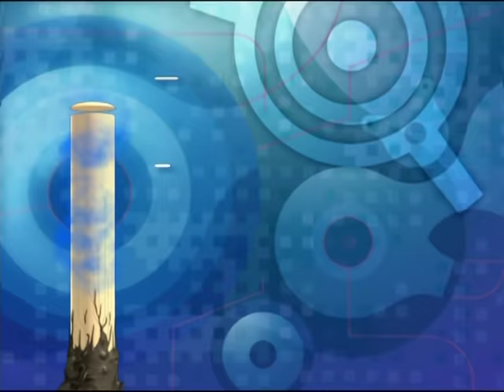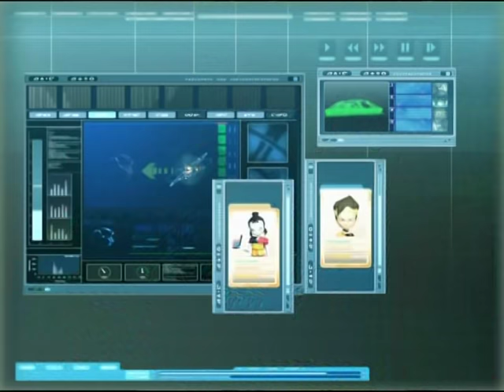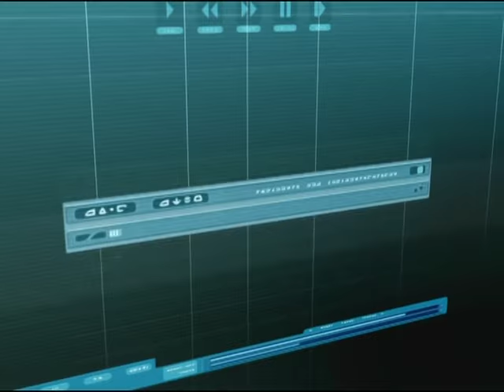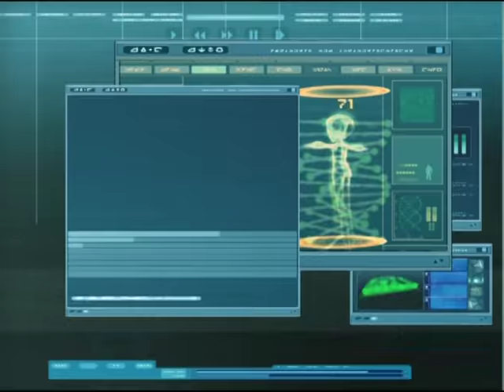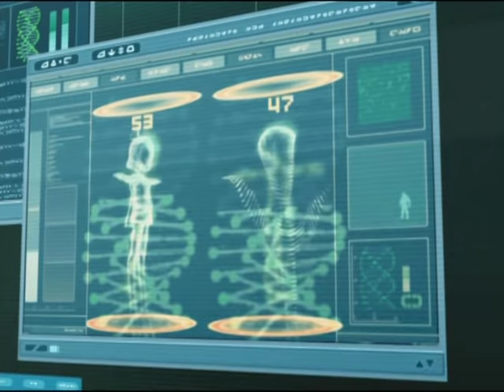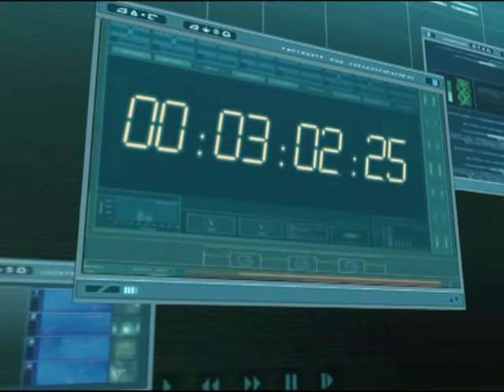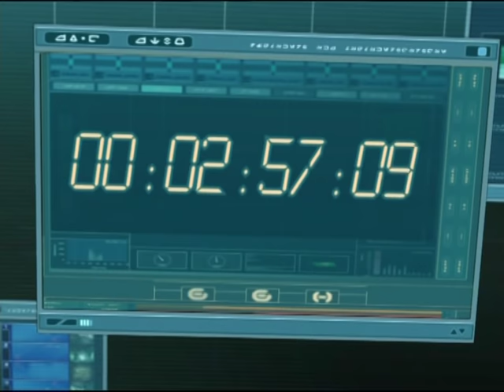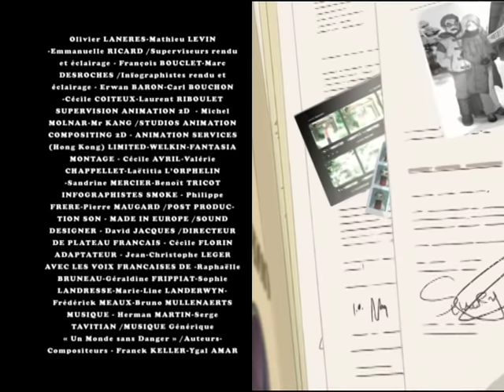CODE LYOKO - EP34 - Chaînon Manquant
En voulant sauver Aélita d’une attaque de la Méduse, Yumi se retrouve aux prises avec le monstre. Rapidement, Jérémie constate que suite à cette attaque, Yumi ne peut plus être dévirtualisée. En fait, il lui manque une partie d’elle-même : son code ADN virtuel. Comment faire pour lui redonner ? Après de nombreuses recherches, les héros comprennent que la seule solution est d’aller chercher ce chaînon manquant dans XANA lui-même. Dans le 5ème territoire… Des dangers en perspective !